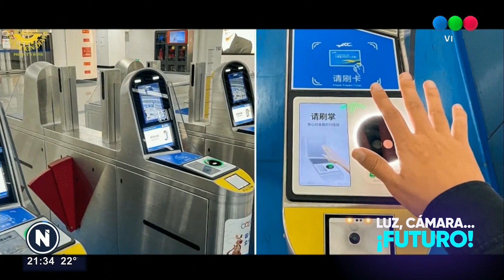Ayer lo soñaba la ciencia ficción...: servicios que se pagarán con la palma de la mano